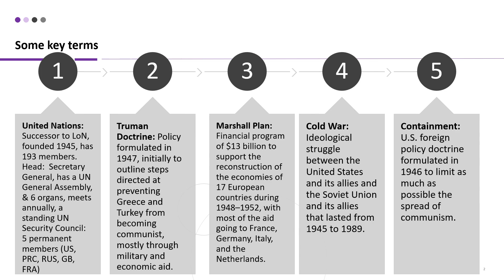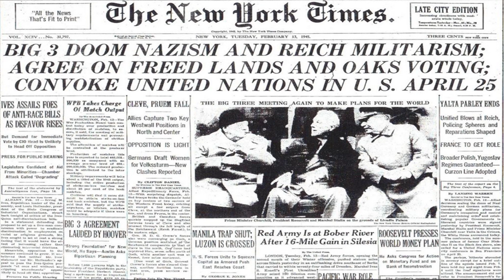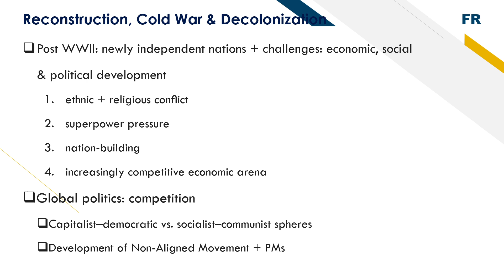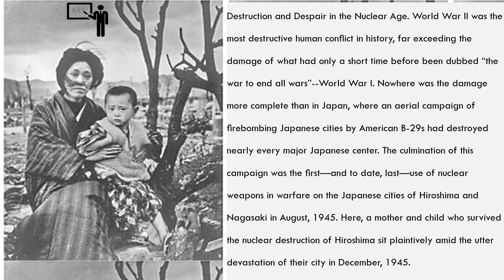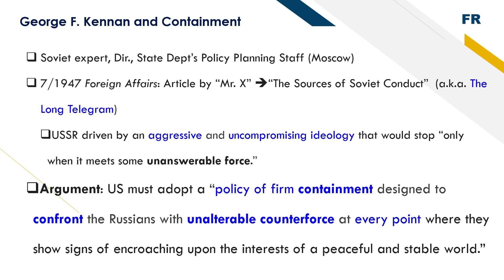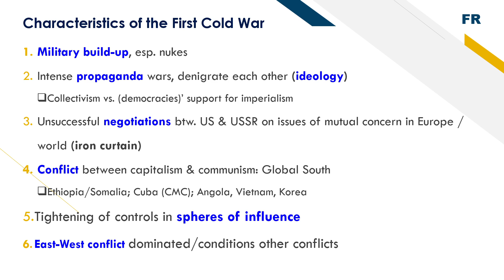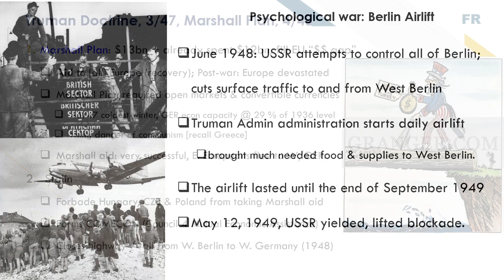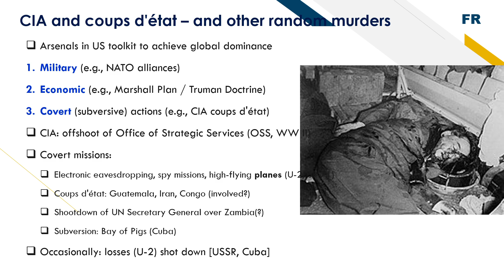Post World War II World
In this discussion, we address the Post-World War II global conditions. We address the devastation that came out of the war, and the death of the fascist and supremacist nationalist fervor and vision of the world that had been advanced by the losing powers of Germany, Italy, Japan and to some extent, Spain. We recognize the rise to the fore of the two new visions of the post-World War II world, informed by capitalist/democratic world and its alliances (we also note that these were the - rather ironically - colonialist nations that also experienced (practiced) high levels of racism), and the Soviet Union and its allies with their vision of a communist/socialist world. We address the opening salvos of the Cold War, that ideological split and/or disagreement and series of hostilities that existed between the US and its allies and the USSR and its allies, but also, the rise of a non-aligned world (no one says third world) - that was fronted, ironically, by socialist-leaning Yugoslavia, drawing in the former colonies and nations that did not want to be part of the east/west axis.